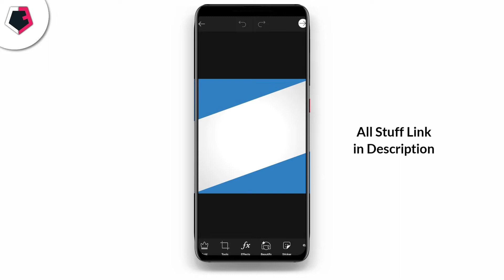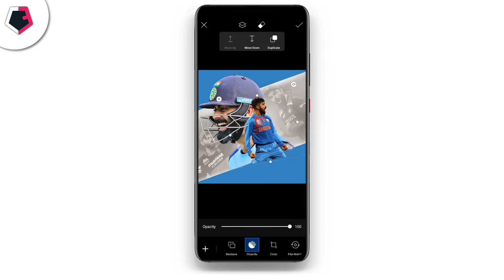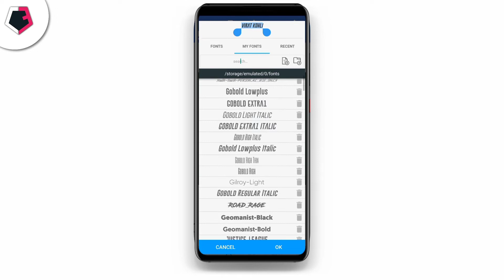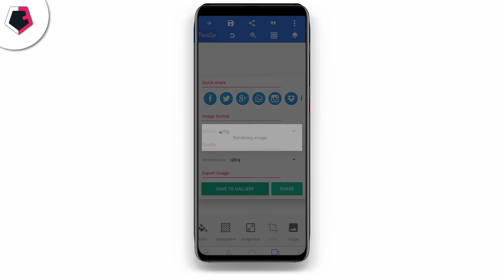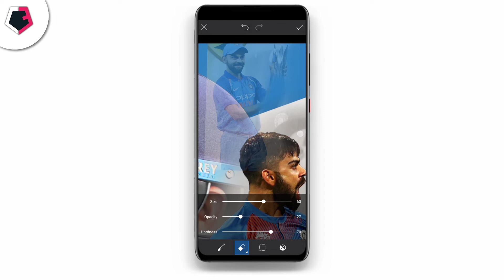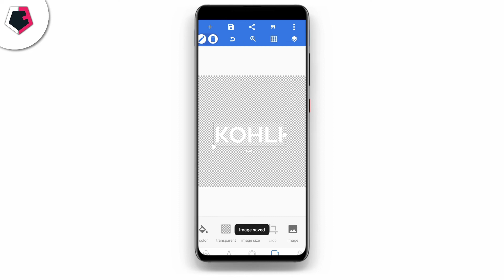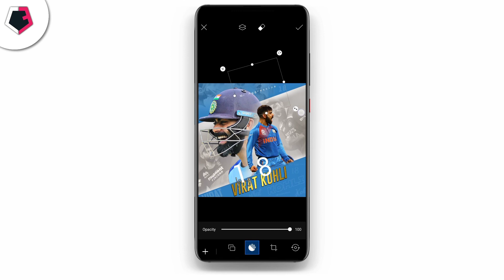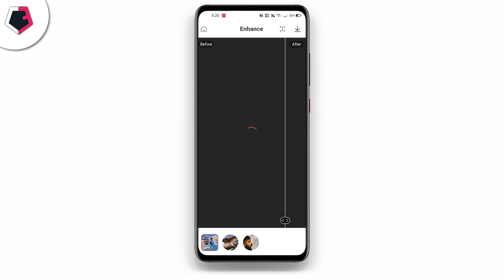Banner Editing || Virat Kohli Editing || Cherry Editing Zone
Virat Kohli Special Photo Editing || Kohli Editing || Cherry Editing Zone

It Really Motivates Me😇